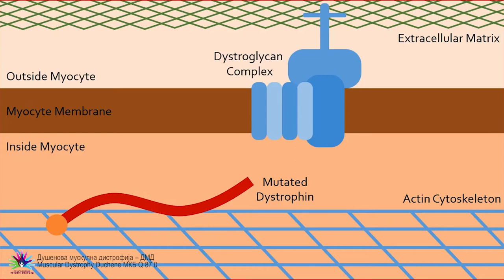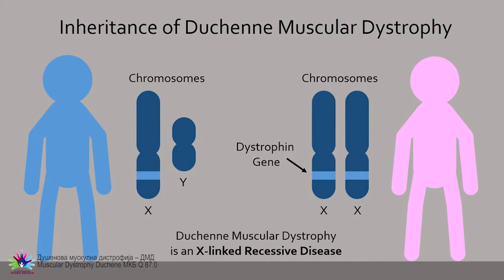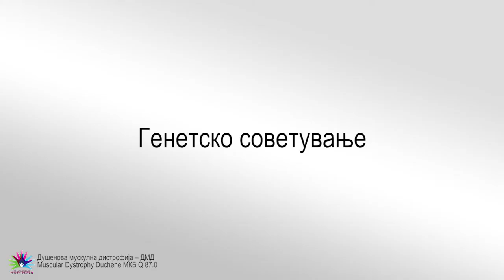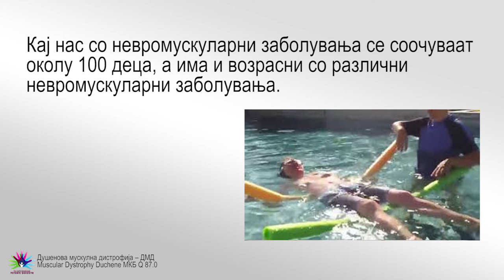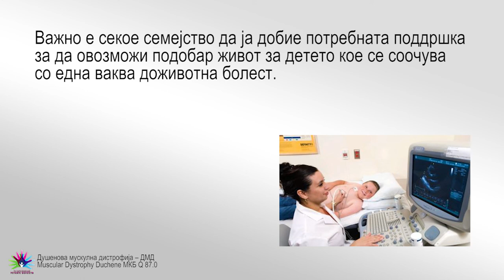07 - Duchene MD